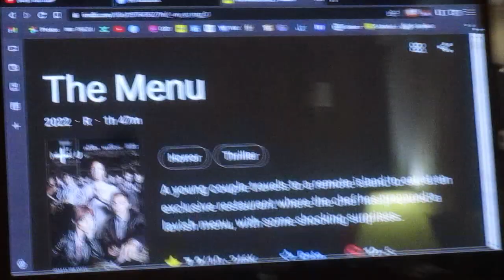The Menu Reviewed By John & I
So is this movie any good?